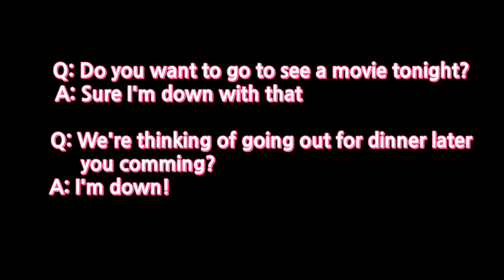I'm down for(with)~ 무슨 뜻일까요?